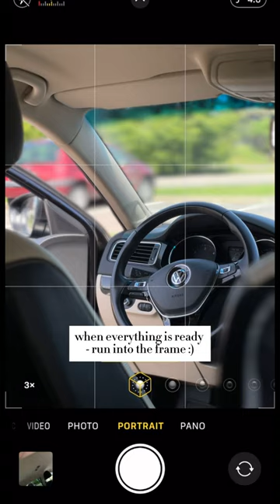Best car selfie photo idea